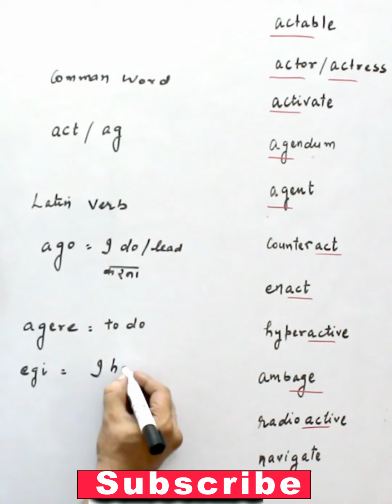13- building vocabulary